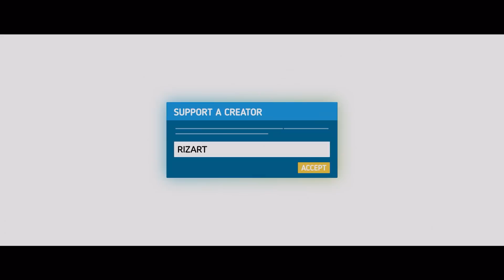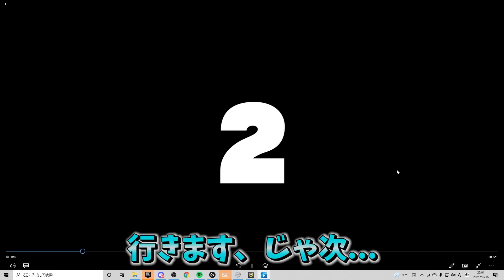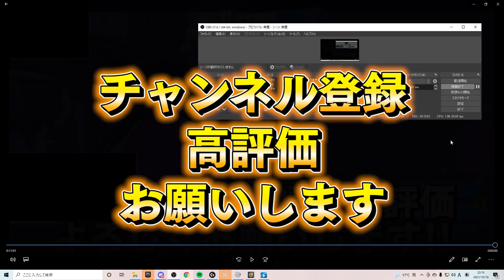【第3弾】競技勢クイズで最強あの方参戦！激ムズ問題多すぎやろwww【フォートナイト・FORTNITE】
【所属】
Pro Gaming Team Crazy Raccoon所属